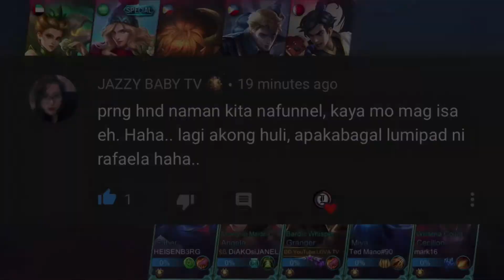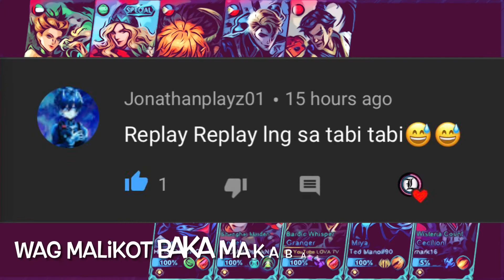GRANGER BROKEN BUILD WITH INSANE DAMAGE - NO TANK?NO PROBLEM GRANGER WITH INSANE DAMAGE IS HERE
𝐅𝐀𝐐 💡

𝐀 : Give me A Like on this Video im so happy for your 1 Like😍

𝐐 : What server are you?
𝐀 : IM NOT A WAITER, IM A JANITOR

𝐐 : What device you use?
𝐀 : NOKIA 3310

𝐐 : Where do you from?
𝐀 : TO MY FATHER WITH THE HELP OF MY MOTHER

𝐐 : What app you use to record?
𝐀 : TAPE RECORDER

𝐐 : What kind app you use to editing?
𝐀 : PAINTBRUSH

- GRANGER / ESTES / TANK user-
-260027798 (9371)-